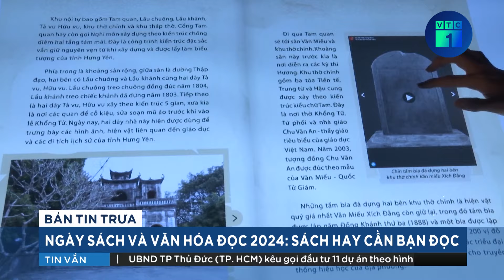Ngày Sách và Văn hóa đọc 2024: Sách hay cần bạn đọc | VTC1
VTC1 | Ngày Sách và Văn hóa đọc 2024: Sách hay cần bạn đọc
Tối 18/4, Ngày Sách và Văn hóa đọc Việt Nam lần thứ 3 – 2024 chính thức khai mạc tại khu di tích Văn Miếu Quốc Tử Giám, Hà Nội. Với 4 thông điệp chính: “Sách hay cần bạn đọc”; “Sách quý tặng bạn”; “Tặng sách hay - Mua sách thật”; “Sách hay: Mắt đọc - Tai nghe”.